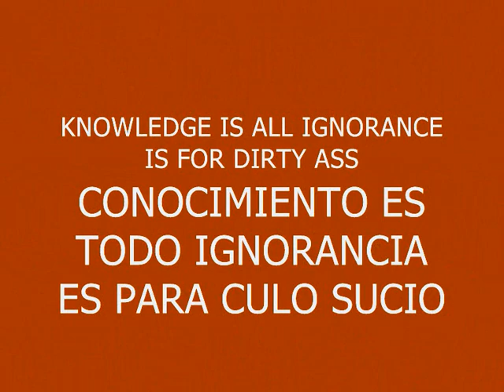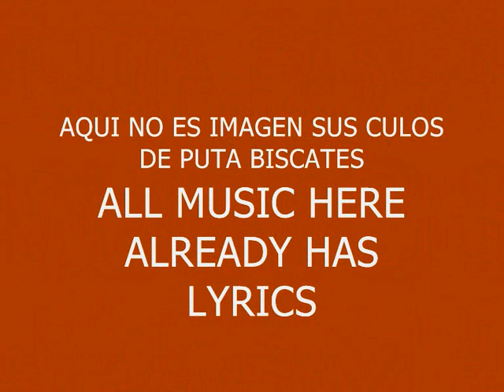MUSIC 116-SUPER RAP MUSIC-PRODUCED IN MY PLAYSTATION 2 MARVOK345